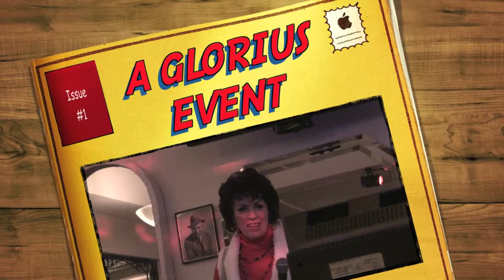A GLORIUS EVENT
GLORIA IS ANOTHER KARAOKE BUD.